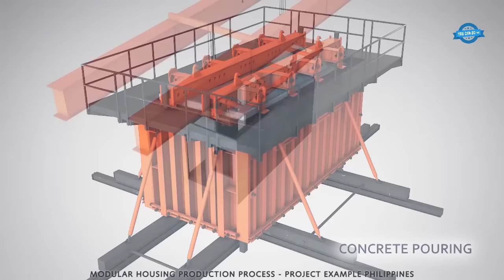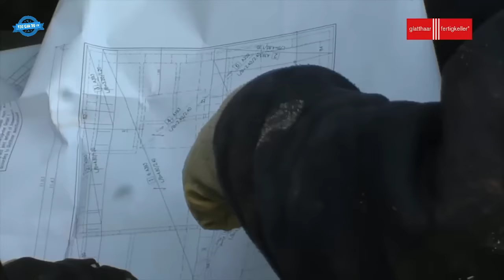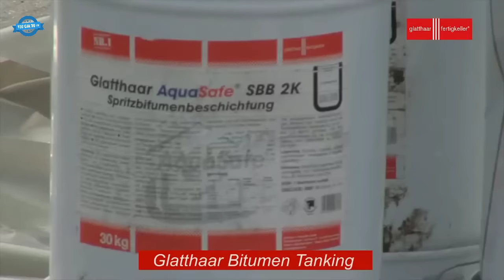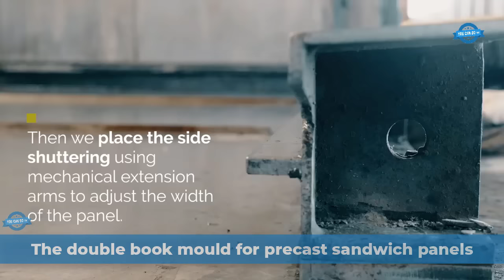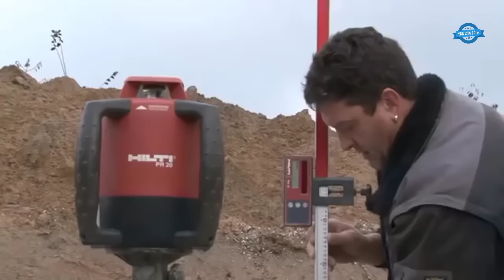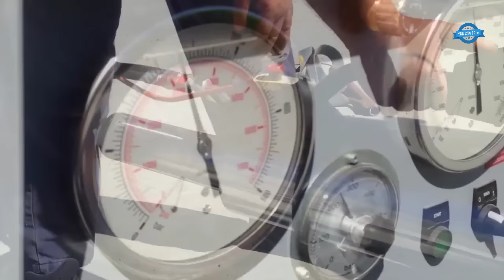Modern Construction Technology Is Extremely Fast. Production Process Of Precast Concrete Block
0:07. Tilting table for production of precast wall panels
6:54. Tilt-Up Construction Benefits
13:14. Efficient Precast Concrete
17:07. The construction of a prefabricated basement
21:44. The double book mould for precast sandwich panels
27:08. Precast Concrete Roads
32:30. Prefabricated cellar
35:49. LiteForm Insulating Concrete Forms Assembly
41:05. Fully Automatic Multilayer Concrete Block Making Machine
44:00.  Production of precast prestressed elements on casting bed